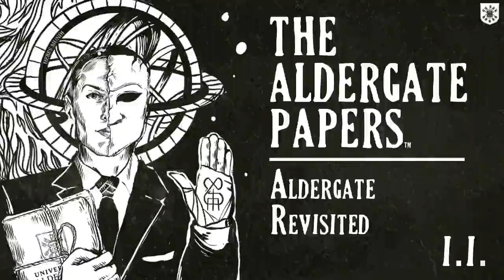The Aldergate Papers | [FULL AUDIOBOOK] | D1P1 - Aldergate Revisited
"A brilliant murder mystery, witty and darkly humorous. Elegant, educated, sometimes chilling and always gripping - jolly good fun."

"'The Aldergate Papers' is what you would get if P.G. Woodhouse and H.P. Lovecraft teamed up to write an Agatha Christie story."

Welcome to Aldergate University, a shadowy world of obsessive geniuses, masked strangers, hidden horrors, public nudity, and conspiracies that stretch across the centuries and around the globe.

Aldergate's ancient walls hide many secrets, and Sir Adrian Ward - a fugitive billionaire with a dodgy brain and a troubled past - would like to hide as well. When an old pal's severed legs are found practically on his doorstep, however, it's clear his troubles may just be getting started...

We begin where it all began: with one of my old friends murdered, and several of my new friends trying to do the same to me. To avoid them - and for other reasons - I have made my triumphal return to dear, strange old Aldergate University.

So it begins. Where it ends may be quite a different story - possibly a horror story, possibly for all of us. For now, at least, I'm home at last.